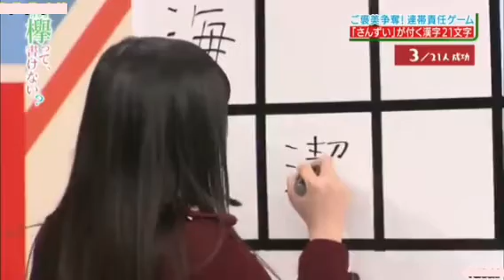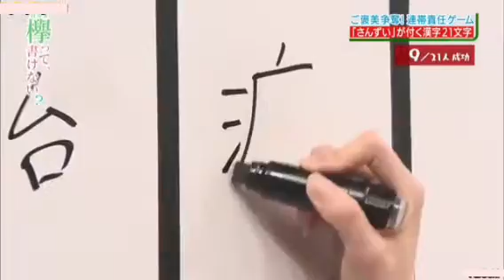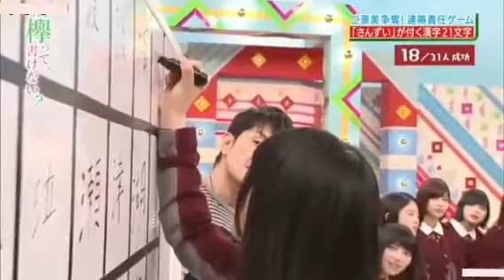Keyaki game get new year present part3 #66